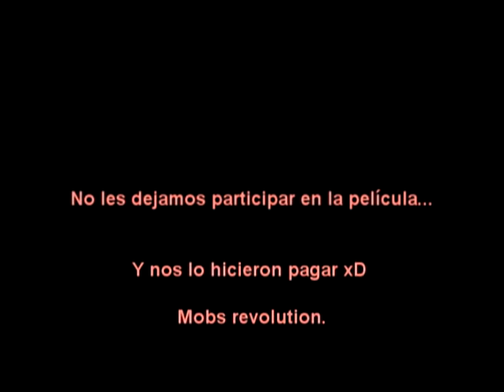Minecrafters: Noche de los muertos vivientes, parte 1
Personajes protagonizados en esta parte por:

Jhonny/Zombie autopsia: Parrilla
Barbara: Spiritbook
1er Zombie: Mozz_Vader

Usados banda sonora película de 1990, el tema introductorio, y luego audio de trasfondo de la misma. También utilizado el sonido del disco de música nº 13 del juego.